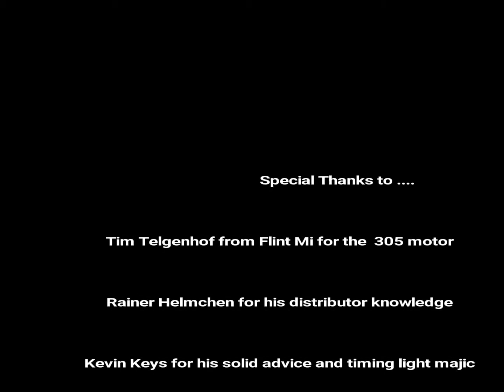Dirty Wayners, Detroit Gambler 500, The first start after motor swap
Two weeks before the 2018 Detroit Gambler event the L98 lost its oil pump and started knocking.  A fellow Gambler in Flint Michigan, Tim Telgenhof, sold us a 305 for 100 bucks.  It took everything we had to get this damme Vette up and running for the event.  We took a car with less than 13 miles on the motor swap to compete in the Detroit Gambler 500.  We had an amazing time!